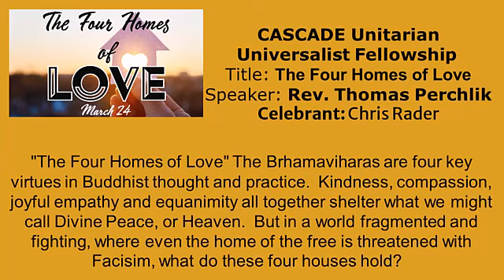240324 CUUF - 4 Homes of Love Service - March 24, 2024